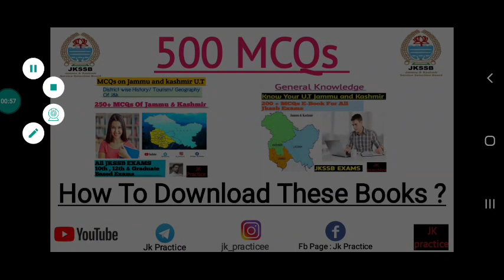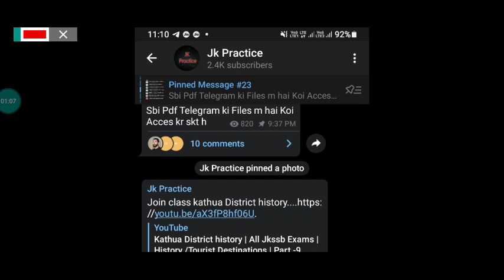How To Download J&k U.T Books | 500 MCQs For All Jkssb Exams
jk practice

Thankyou♥️